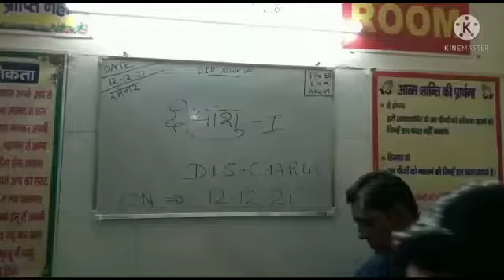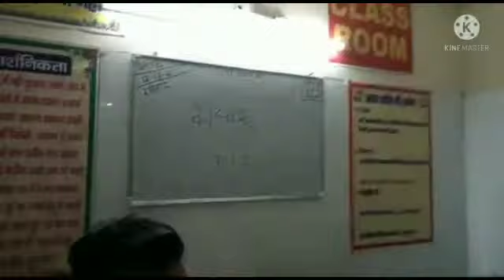नवभारत नशा मुक्ति केंद्र